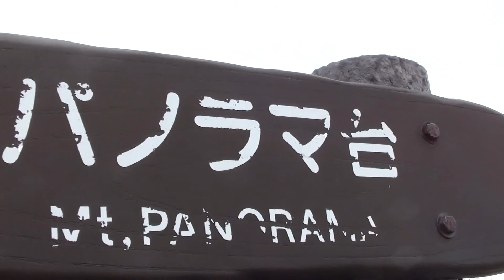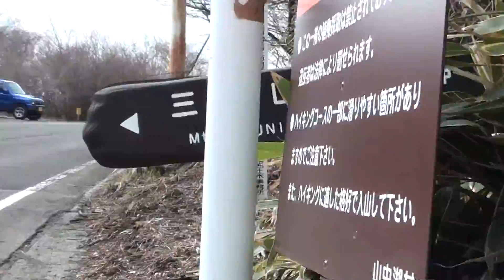山中湖村パノラマ台から明神山へ